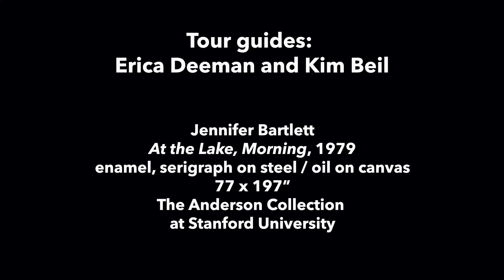Up Close: One Painting Tour of Bartlett's At The Lake, Morning with Kim Beil and Erica Deeman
A SERIES BY THE ANDERSON COLLECTION AT STANFORD UNIVERSITY » Hosted by art historian and the associate director of ITALIC at Stanford, Kim Beil, the micro-video series “Up Close: One Painting Tours with Artists” focuses on a single object in the Anderson Collection, sparking dialogue with a guest artist. Kim spoke with artist Erica Deeman about Jennifer Bartlett's "At The Lake, Morning."